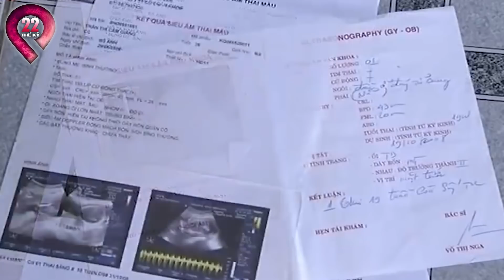Cả Bênh Viện Tá Hỏa Khi Đứa Trẻ Vừa Cất Tiếng Khóc | Cha Sanh Mẹ Đẻ Đến Giờ Mới Thấy Cảnh Này